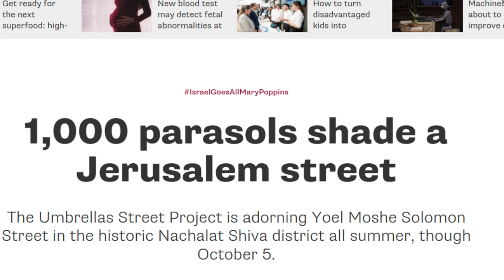Jerusalem's Umbrella Street Art Project: Residents' Search For Meaning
It's said that for every one Jerusalemite, there are two or even three opinions about the significance of the Jerusalem Municipality's umbrella street art project on Yoel Moshe Salmon Street and elsewhere in Downtown Jerusalem. What are some of the most prevalent theories?